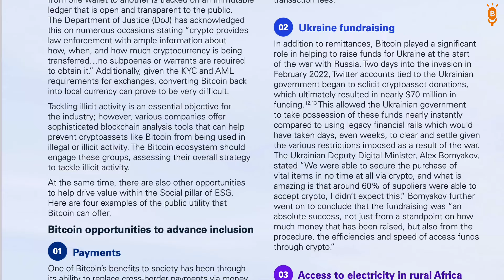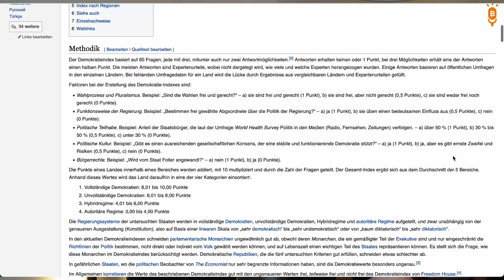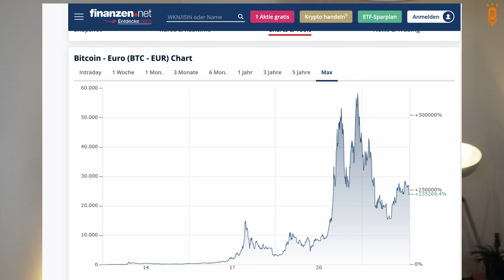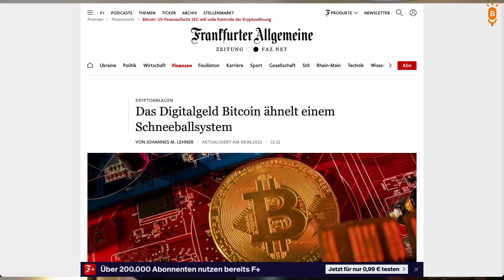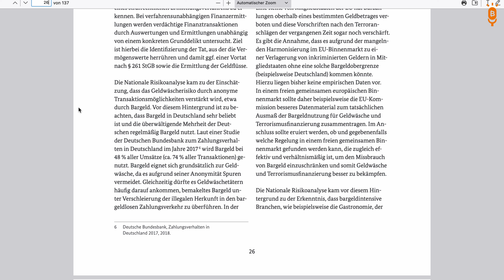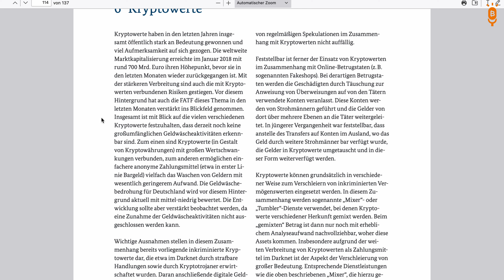Bitcoin in 3 Minuten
In dieser Folge sprechen wir über die Alltagsherausforderungen eines Bitcoiners: Bitcoin in wenigen Sätzen erklären.

Die Schwierigkeit besteht in der richtigen Dosierung der Informationen. Gleichzeitig sollte man die Chance nutzen und den Gesprächspartner nicht mit uninteressanten Informationen langweilen.

Erschwerend kommt hinzu, dass man vom Fragensteller meistens nur zwei bis drei Minuten eingeräumt bekommt, um vermeintlich einfache Fragen à la „Was ist denn Bitcoin eigentlich?“ oder „Kann man da nicht einfach den Stecker ziehen?“ zu beantworten.

Diese Folge versucht zum einen kurze Antworten zu geben. Zum anderen soll sie einen in die Gedankenwelt eines Bitcoiners mitnehmen.

Ihr möchtet den Podcast unterstützen? Hier findet ihr alle Möglichkeiten inklusive unserer Lightning-Spendenadresse und den Value 4 Value Möglichkeiten

WORÜBER SPRECHEN WIR?:
▪ Einleitung (00:00)
▪ An wen richtet sich die Folge? (06:00)
▪ Du machst doch was mit Bitcoin? (07:23)
▪ Was ist das eigentlich? (08:02)
▪ Digitales Bargeld (09:04)
▪ Kann man den Stecker ziehen? (11:43)
▪ Es geht doch nur ums schnelle Geld (13:03)
▪ Jeder soll investieren? (16:58)
▪ Geldwäsche (17:25)
▪ Klimakrise (20:03)
▪ Zu spät dran? (22:32)
▪ Zu alt? (25:05)

▪ Ihr möchtet eure Bitcoin langfristig & sicher aufbewahren? Dann können wir euch die Hardwarewallet BitBox02 von Shift Crypto empfehlen.
▪ Ihr möchtet einfach & schnell Bitcoin direkt in eure eigene Wallet auf dem Smartphone kaufen? Dann können wir euch die Relai App empfehlen. Und mit dem Code BTCVERSTEHEN erhaltet ihr 0,5 % Ersparnis auf die Gebühren bei euren Käufen

WIE KÖNNT IHR DEN PODCAST UNTERSTÜTZEN?
▪ Eine Bewertung bei Apple Podcast abgegeben
▪ Mit Freunden und auf Social Media teilen

WIE KÖNNT IHR NOCH MEHR ÜBER BITCOIN LERNEN?

Kommt über einen solchen Link ein Einkauf zustande, werden wir mit einer Provision beteiligt. Für euch entstehen dabei keine Mehrkosten. Wo und wie ihr ein Produkt kauft, bleibt natürlich euch überlassen.

MUSIK
Music | "No? Yeah!" by LiQWYD